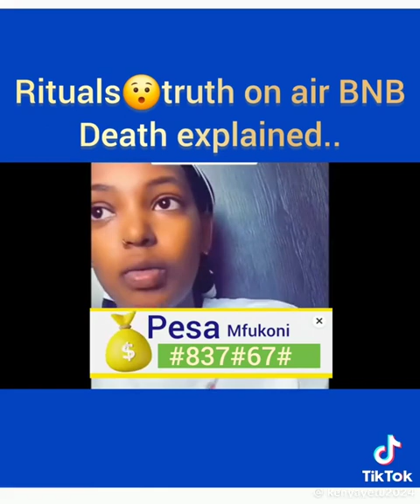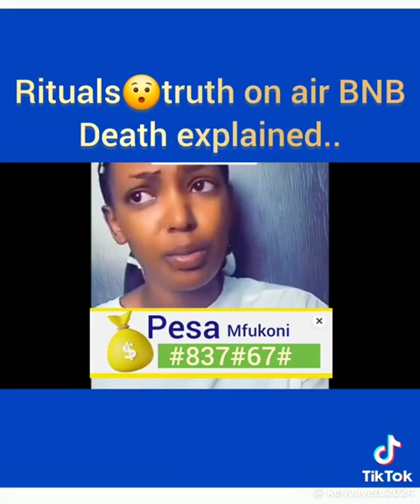Jinsi marafiki zangu waliuliwa kwa air BNB - Part 1